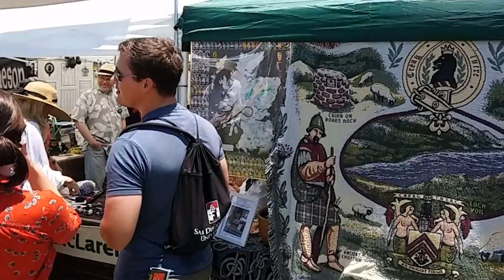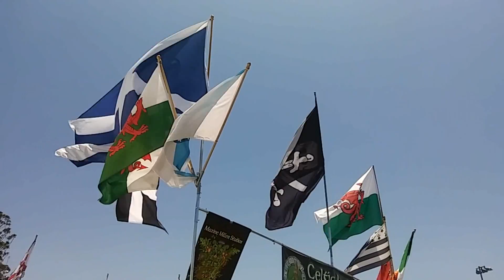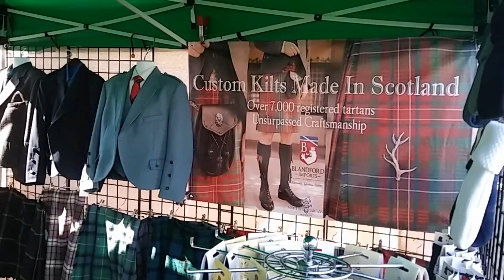San Diego Scottish Highland Games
Ready for some bagpipes and drums?
Let's Hit the Road to the 44th Annual San Diego Scottish Highland Games!

See performances by:
- The Wicked Tinkers
- Highland Way
- Kevin R. Blandford Memorial Pipe Band

You'll also see massed bands perform Amazing Grace, Scotland the Brave, and much more!

Please support the performers!